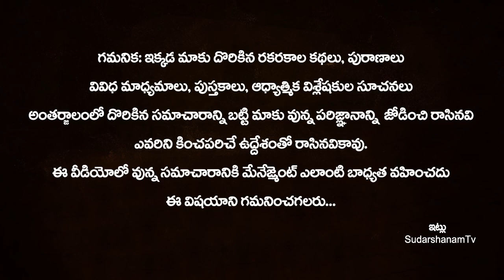Vrischika Rashi Phalalu March 2022 | Scorpio Prediction for March Month | వృశ్చిక రాశి 2022 మార్చి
Vrischika Rashi Phalalu March 2022 | Scorpio Prediction for March Month | వృశ్చిక రాశి 2022 మార్చి | March 2022 Vischika Rasi | Vruschika Rashi March 2022 Masaphalalu | SudarshanamTv